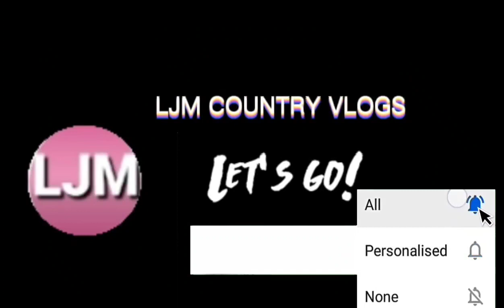Pumunta muna ako sa bundok at binisita ko ang mga tinanim ko na niyog.